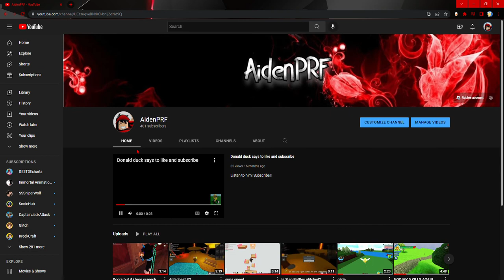400 subs! (read desc)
At 500 subs, I'll (try) and use my voice for every video (no shorts)